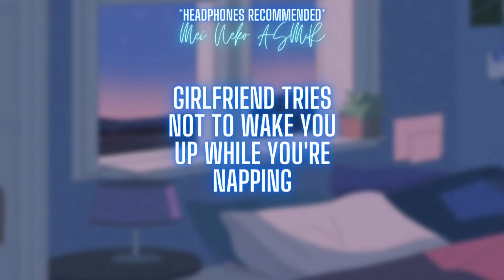{ASMR Roleplay} Girlfriend Tries Not To Wake You Up While You're Napping